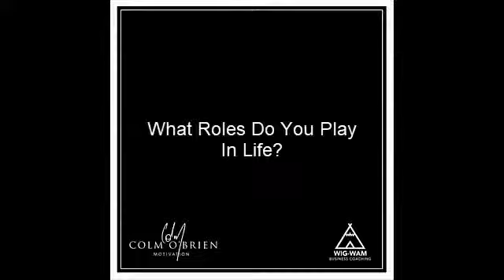What Roles Do You Play In Life? Which Are The Most Important?